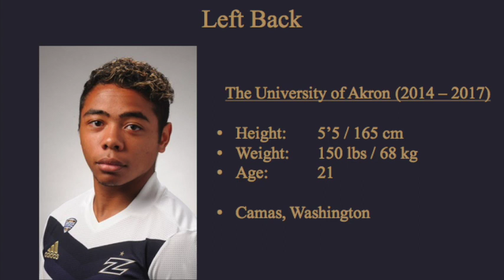Niko DeVera Highlights